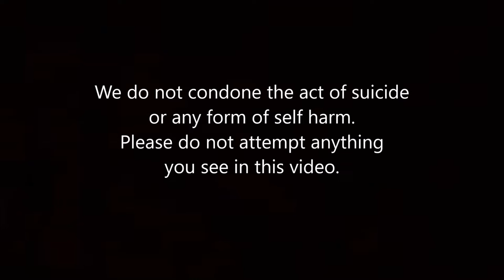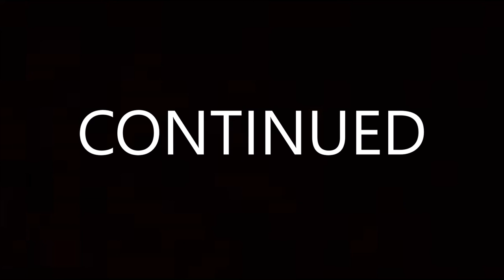BABIES BURN ALIVE!!! | Who's Your Daddy #1 w/MSLBRAWL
This was seriously fun to record and I can't wait to do more collabs with MSLBRAWL and my other friends.  Things are about to get fun XD